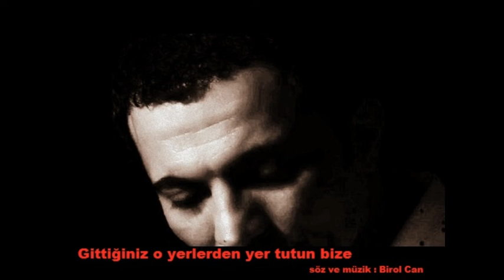Gittiğiniz O yerlerden Yer Tutun Bize - birolcan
VAKİTSİZ GİDENLER
Her Temmuz geldiğinde yüreklerde sızı,
Boğazlarda kördüğüm ,bu nasıl yazı?
Vakitsiz gidenlere ağladık yine,
Çınarlı yol ağladı, sessiz öylece.

Bir ayrılık bir de ölüm vakitsiz gelir,
Özledik ,günler haram ,geceler zehir.
Hasretlik gözümüzden süzüldü yüze,
Gittiğiniz o yerlerden yer tutun bize.

Köyiçi bugün yine siyahla beyaz
Oturduk bir masada üç beş arkadaş.
Vakitsiz gidenlerin yeri boş kalmış,
Yalanmış dedik hayat, dünya yalanmış.

Seneler önce besteleyip, kaydettiğim bu şarkıyı, kaybettiğimiz sevdiklerimiz, Beşiktaş'lı ağabeylerimiz ,dostlarımız ve kardeşlerimiz için seslendirmiştim.Her Temmuz'da içim biraz daha sızlar  ve hüzünle hatırlarım yitip gidenleri.Mekanları cennet olsun,ışıklar içinde uyusunlar.Sevgi ve saygılarımla